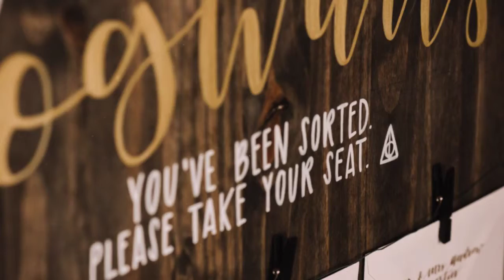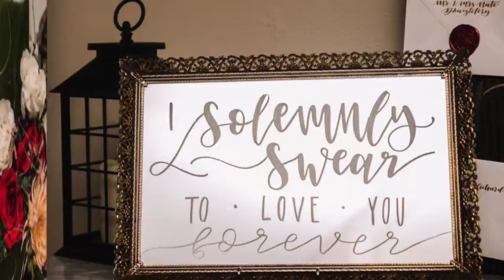Harry Potter Wedding Photos at Nazareth Hall